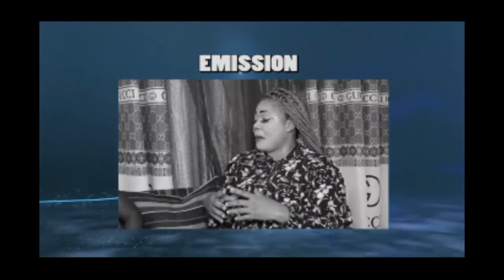🚨 EYINDI PROPHETE YA HERITIER WATA EZALAKA NDE KUNZARDO NA MUSIQUE boyoka!!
Partagez , aimez et laissez vos commentaires afin de vous satisfaire..